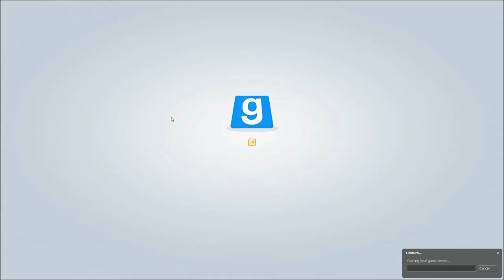Garrys Mod Scary Maps | Episode 10b Nightmare House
ImmortalKyodai and I play Garrys Mod, and we play the Hide And Seek Prop Hunt Mod! This mod includes a gamemode similar to Hide and Seek! One player must hide by turning in to ANY Prop they.

I decided to do something random with Davon because SCP Containment Breach ended early.